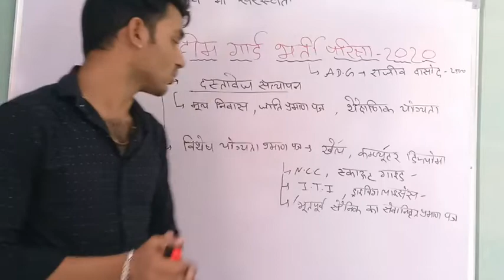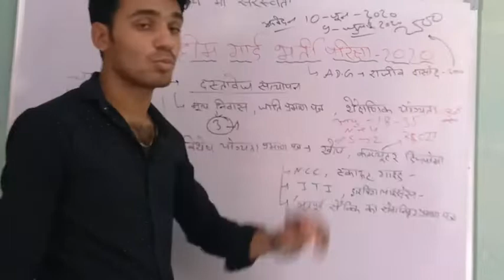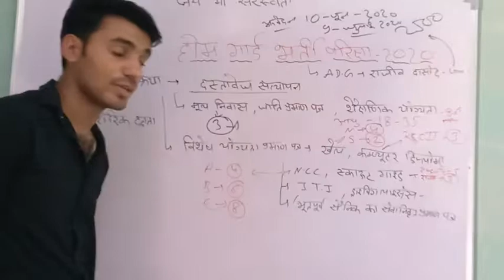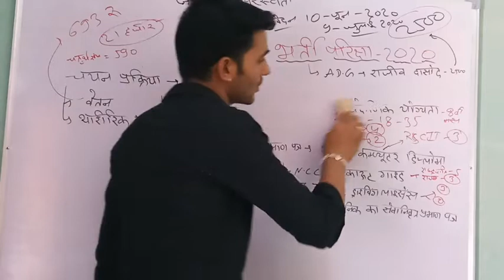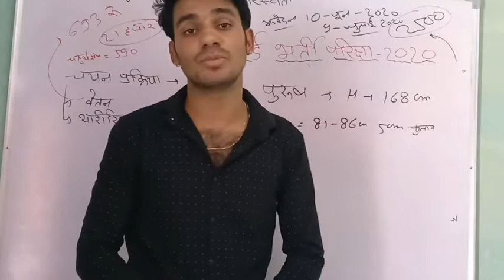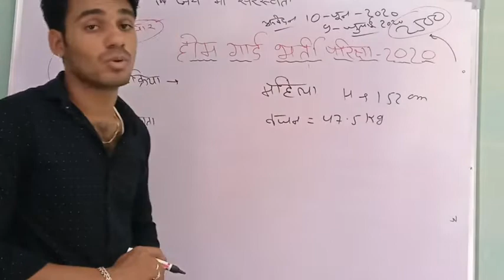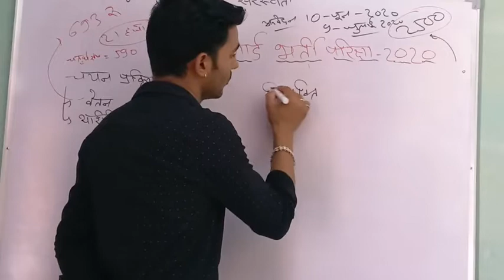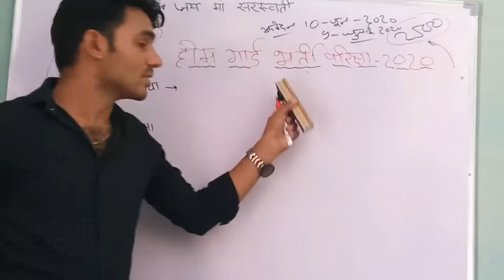vacancy 2020 | home guard bharti today news | home gourd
8th pass sarkari nokri,
rajasthan home guard bharti kb hogi,